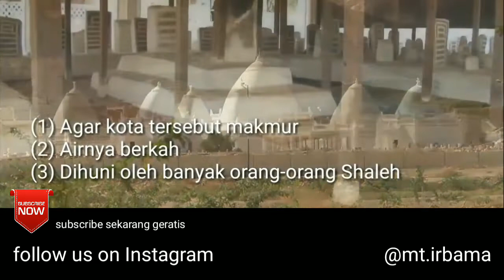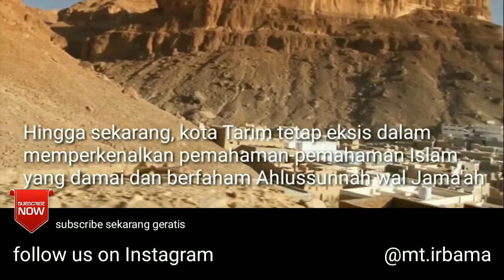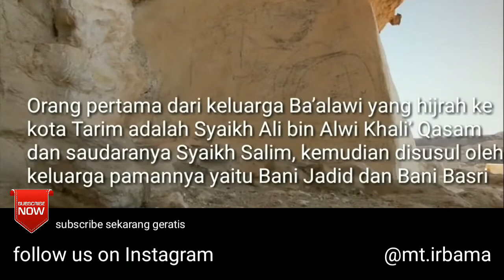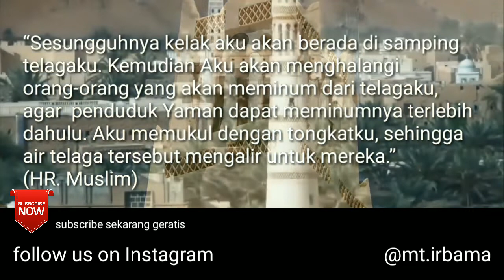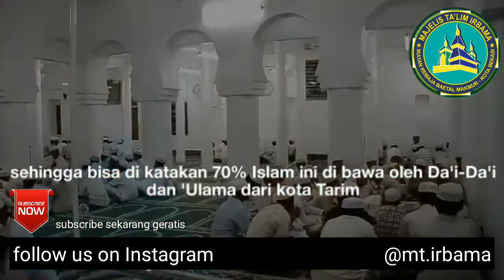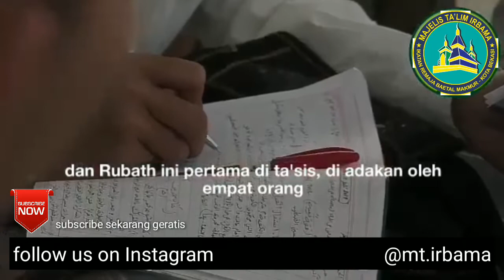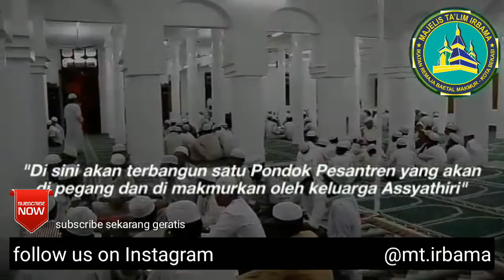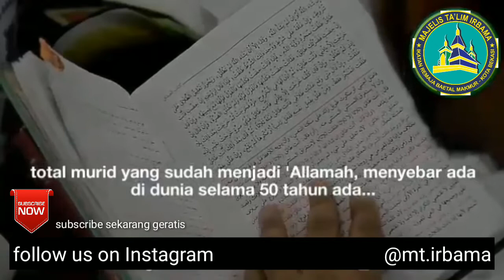H4BIB ABDULLAH BIN ALI AL ATHOS - MEDLEY TERBARU 053